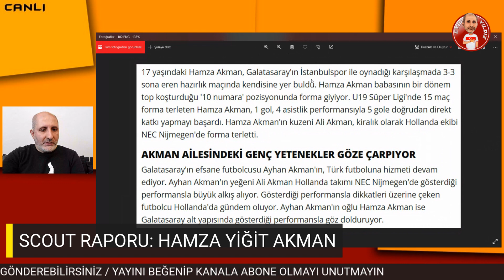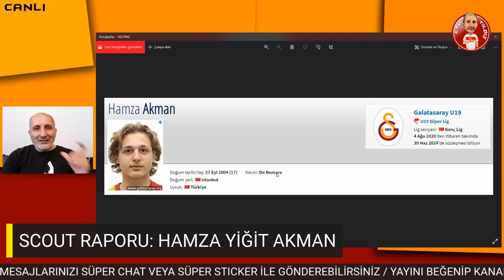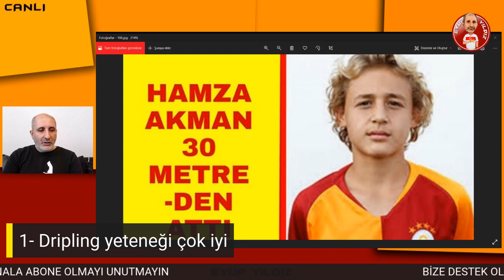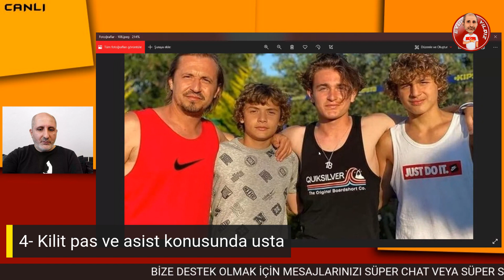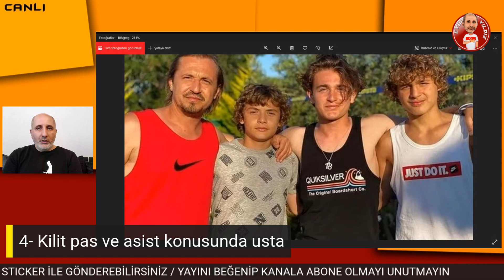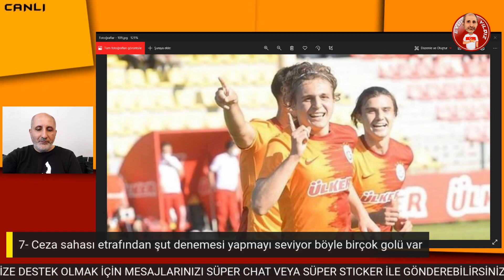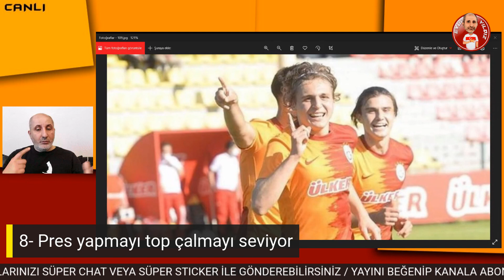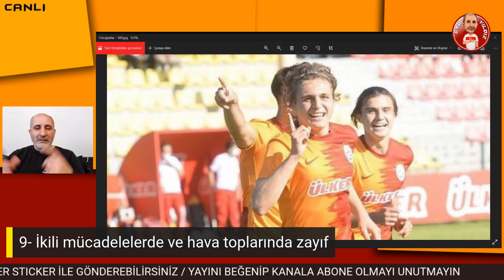GALATASARAY FUTBOL AKADEMİSİ'NİN SON YILDIZI: HAMZA YİĞİT AKMAN | ORTA SAHANIN BEYNİ OLACAK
Galatasaray Futbol Akademisi yıldız üretmeye devam ediyor. Ayhan Akman'ın oğlu Hamza Yiğit Akman, U19 altyapı maçlarında kendini göstermeye başladı. İstanbulspor hazırlık maçında da forma giyen ismin, yakında A takımda oynaması bekleniyor.